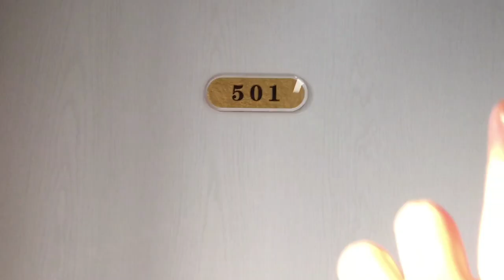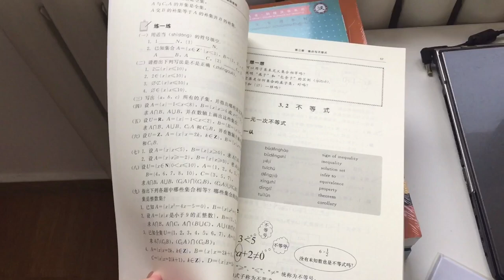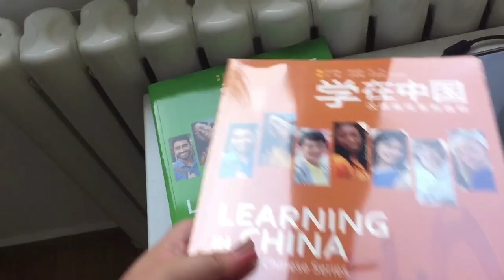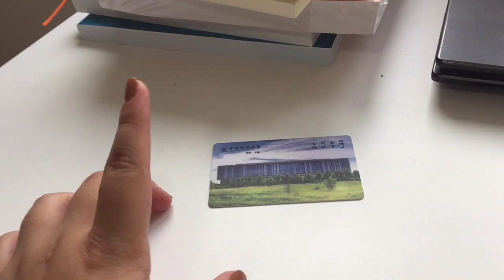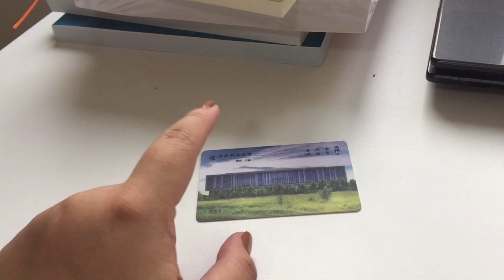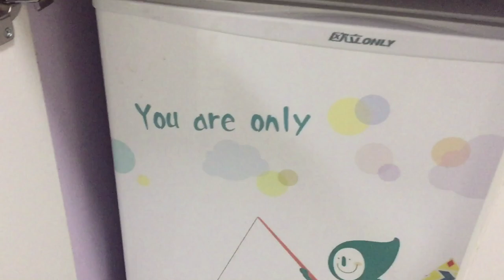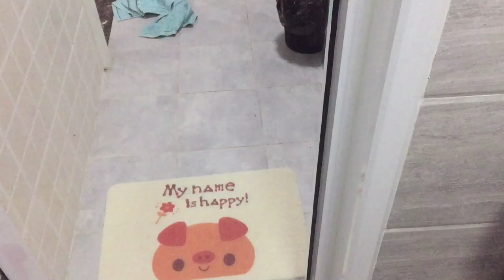ROOM TOUR ASRAMA RASA APARTEMEN!!!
Asrama kampus untuk mahasiswa internasional di Central University of Finance and Economics (CUFE), Beijing gak pake bayar alias gratis!

UPDATED!!!

•  Agency Number:
Embassy: 3602

• Rekomendasi Penerjemah Tersumpah:

1. Pusat Penerjemah
*admin pribadi pakai jasa fidola, fast respond by email, recommended

2. Pak Anang ST 40k/lbr

*hanya contoh

*hanya contoh